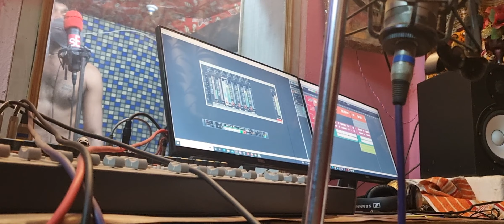Manraj Diwana Live Studio Recoding-2022 || ऐसे होती है स्टूडियो में लाइव रिकॉडिंग || मनराज दिवाना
Music golu Rawal.